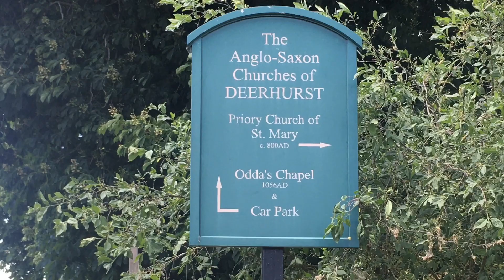Walking the Severn Way at Deerhurst, Gloucestershire May 2020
One thing we’ve enjoyed doing during the recent months has been walking.  Deerhurst, Gloucestershire has a lovely route along the River Severn towards Tewkesbury.  We only walked part way and had a wander through the local churchyard of St. Mary.  Very peaceful.